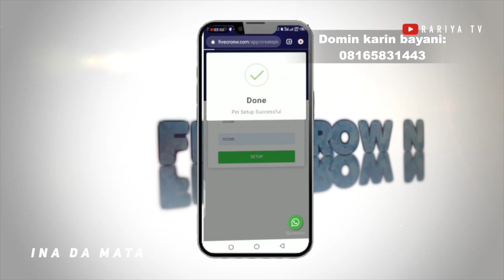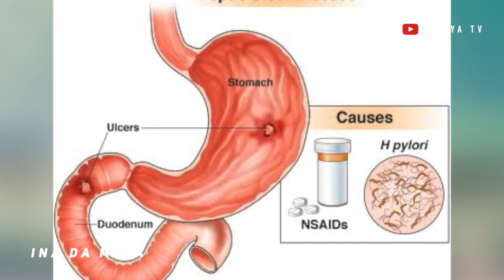INA DA MATA EPISODE 61 | SERIES FINALE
INA DA MATA Shiri ne da yake dauke da labarin wata mace mai tsananin kishin mijinta wanda hakan ya dinga jefa mijin nata a cikin masifa.